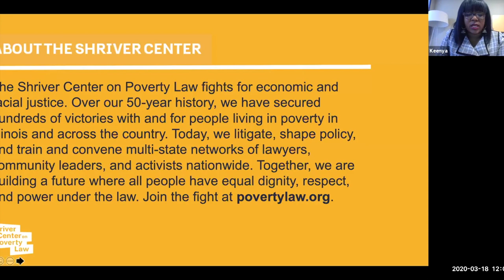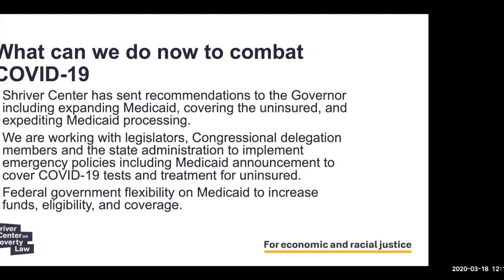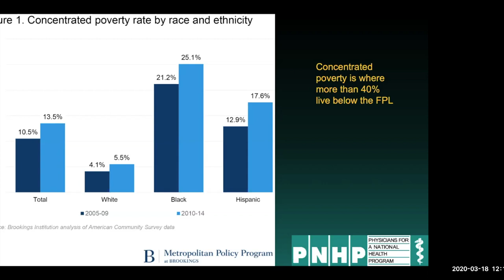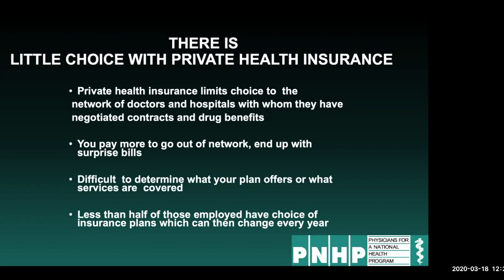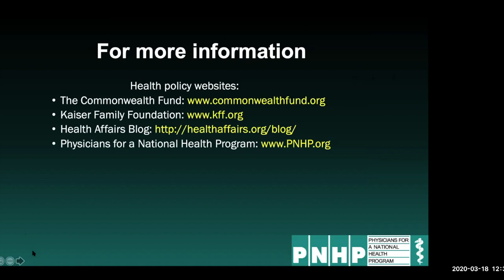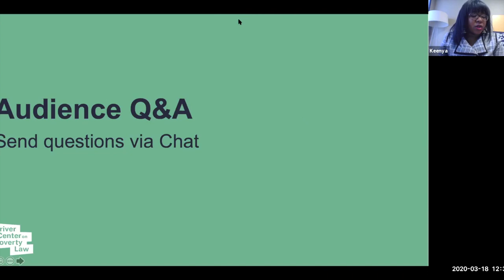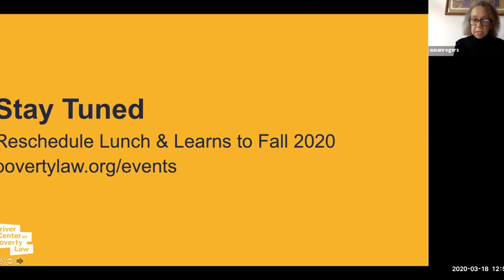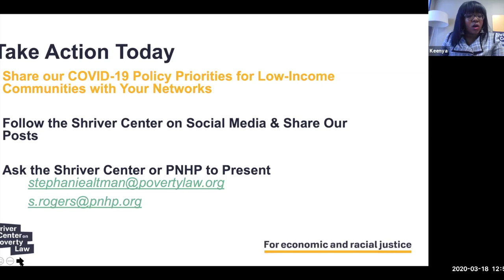Healthcare Lunch & Learn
Everyone deserves access to affordable, comprehensive healthcare no matter their income, race, gender, or where they're from. On March 18, 2020, the Shriver Center on Poverty Law offered a Lunch & Learn webinar on expanding access to healthcare, including recent work to ensure coverage for all in the face of the COVID-19 pandemic.